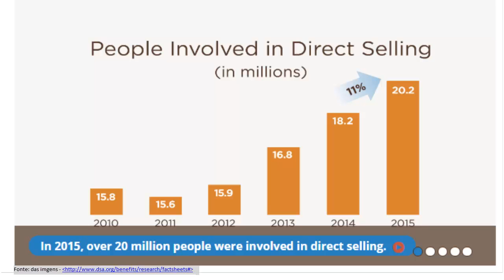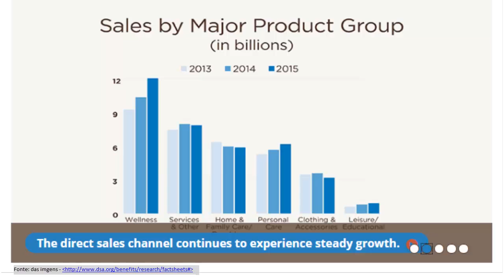Fotos - CEO e CTO da wor(|)d na: DSA(Direct Selling Association)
President Council » North American Presidents Council 2017 - Rancho Palo Verde, California
Diamond Life Holiday » Diamond Life Holiday - Dubai 2017 -
Este link é de fotos do evento em São Paulo, Brasil em 2011
Neste link você verá as fotos do evento que foi no Brasil em 2013 no Copacabana Palace no Rio de Janeiro - Diamond Life Tour Brazil -
Não perca a oportunidade de construir um império neste mercado com a World Global Network presente em 100 países.!!!
A revolução chegou e é aqui na Wor(l)d, sempre saindo na frente.
Porque esperar mais, se temos tudo em uma única empresa:
Produtos,
Serviços,
Segurança,
Confiabilidade,
Certificações internacionais e o melhor,
Uma empresa séria que paga em dia toda semana.
O que você está esperando?
Venha logo para a Wor(l)d !!!
VENHA FAZER PARTE DESTA HISTÓRIA DA WOR(|)D, seja um DISTRIBUIDOR. Vamos escrever juntos o FUTURO !!!
Neste link fotos de evento em 2016: Diamond Life Holiday (Férias) » Holiday Ásia Singapore August 2016
Neste link fotos de evento em 2016: na Índia em Bali - Diamond Life Holiday – Bali 2016
Neste link fotos de evento em 2016: Diamond Life Conventions » Convention and Office Opening Bangkok July 2016
Neste link fotos do evento em 2015: na Turquia em Istanbul -
Neste link fotos do evento em 2015: na Índia em Bangalore - Pre launch India
Neste link fotos do evento em 2015: na Turquia em Istambul - Diamond Life Tour Istanbul
Neste link fotos do evento em 2014: Emirados Árabes Unidos em Dubai - Diamond Life Convention Dubai
Neste link fotos do evento em 2014: em Singapura na Ásia central - Millionaire Club Singapore
Neste link fotos de evento em 2014: na Repúbica Dominicana em Punta Cana - Diamond Life Holiday Punta Cana
Neste link fotos de evento em 2014: em Londres - Millionaire Club London
Neste link terá fotos do evento em 2014: na Ruusia - Millionaire Club Moscow
Link para cadastro:
WhatApp: 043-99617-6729 Tim ou 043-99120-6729 Vivo